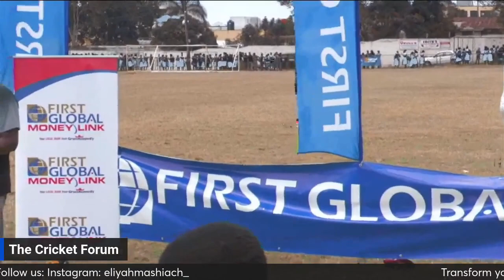The Cricket Forum DONATED Twelve Cricket Balls to May Day High School Cricket Programme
@thecricketforum  is expressing a big thank you to the May Day High School Past Students Association, who collaborate with us to make the live streaming of this match possible. Thank you.